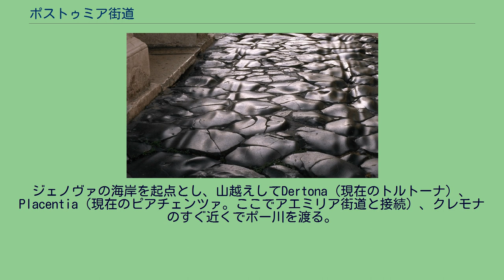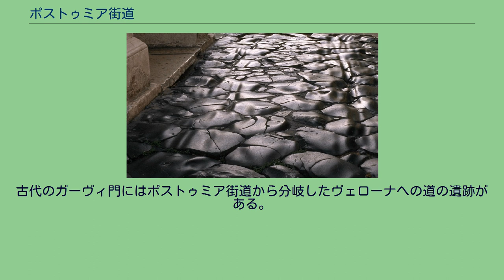ポストゥミア街道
エミリア＝ロマーニャ州の交通
エミリア＝ロマーニャの歴史
フリウリ＝ヴェネツィア・ジュリア州の交通
ポストゥミア街道（■ 灰色） ヴェローナのガーヴィ門付近で復元されたポストゥミア街道の一部 ポストゥミア街道（ラテン語: Via Postumia）は、北イタリアに建設されたローマ街道。
現在のジェノヴァからイタリア北部を横断し、アドリア海北岸の中心都市であったアクイレイアに至る。
紀元前148年に執政官 スプリウス・ポストゥミウス・アルビヌス・マグヌス が建設した。
ジェノヴァの海岸を起点とし、山越えしてDertona（現在のトルトーナ）、Placentia（現在のピアチェンツァ。ここでアエミリア街道と接続）、クレモナのすぐ近くでポー川を渡る。
クレモナを過ぎると街道はBedriacum（現在のカルヴァトーネ）まで東に向かい、そこで分岐し、1つはヴェローナに向かい、もう1つはMantua（現在のマントヴァ）、Gemona（現在のジェモーナ・デル・フリウーリ）、アクイレイアを結んでいる。
リグーリアの軍事占領においてはこの街道が重要な役割を果たし、この街道沿いに重要な町がいくつか生まれることになった。
クレモナは街道のちょうど中間点にあり、西と東の道のりがほぼ同じである。
Via Julia Augusta はアウグストゥスが紀元前13年から建設を開始したローマ街道で、Via Aemilia Scauri とポストゥミア街道を繋ぐ街道である。
Placentia（ピアチェンツァ）を起点として、ラ・チュルビの凱旋門まで続いていた。
後にArelates（現在のアルル）まで延長され、ドミティア街道に合流するようになった。
途中、Dertona（トルトーナ）、Vada Sabatia（ヴァード・リーグレ）、Albingaunum（アルベンガ）、Album Intimilium（ヴェンティミーリア）を通っている。
古代のガーヴィ門にはポストゥミア街道から分岐したヴェローナへの道の遺跡がある。